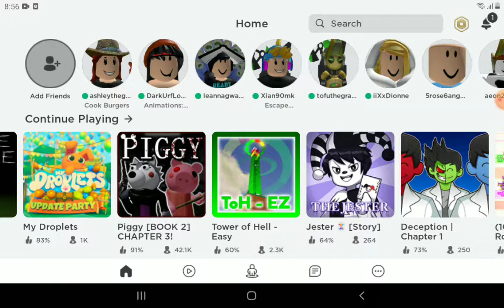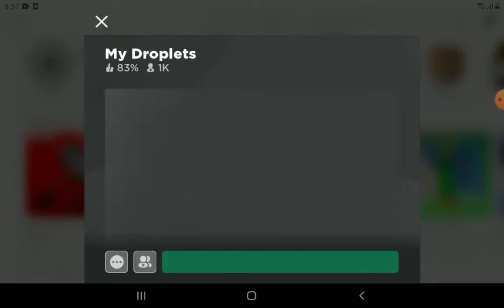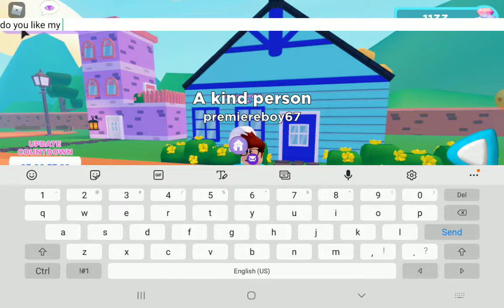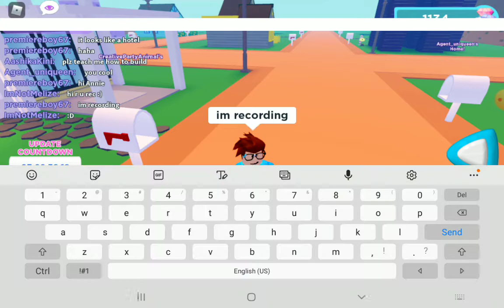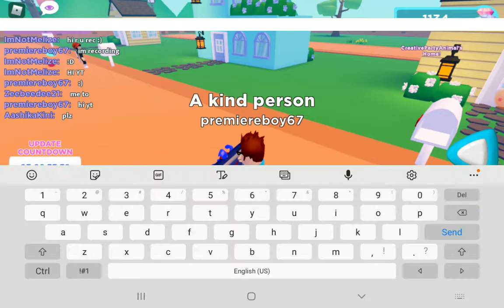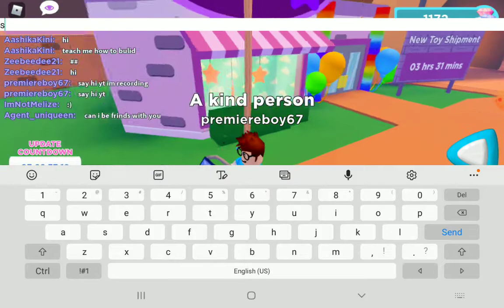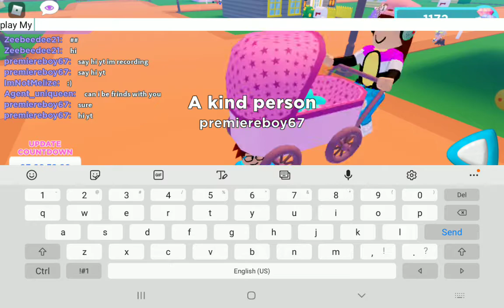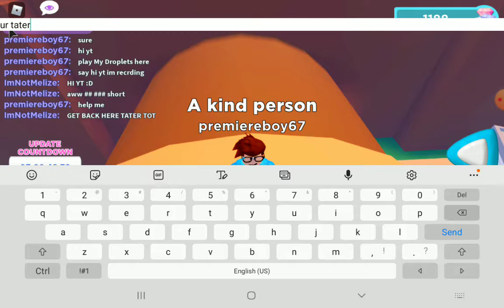My Droplets lets play 😊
Hello guy's we are playing My Droplets

Hope you guy's enjoy

Ignore the ppl who are scensored